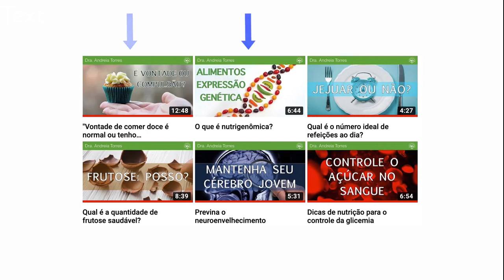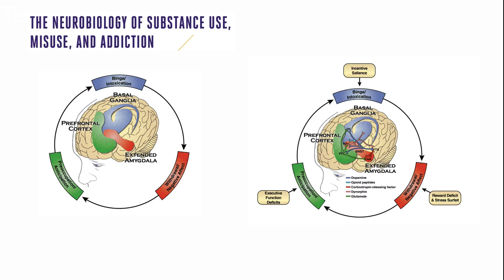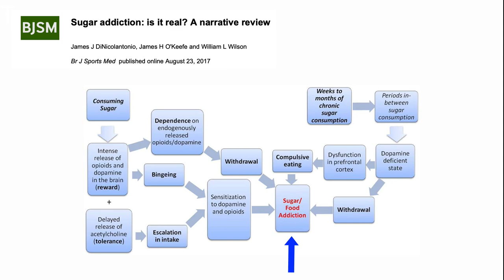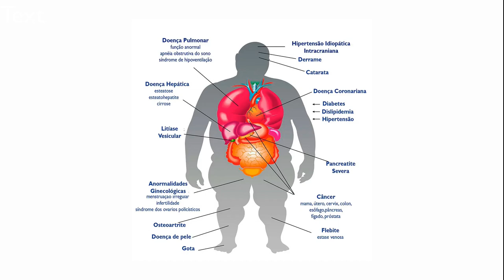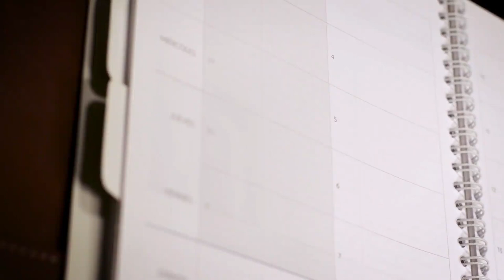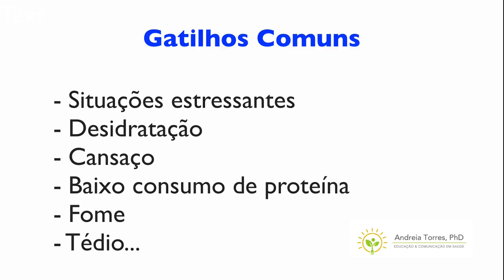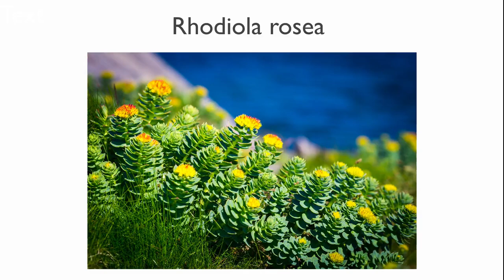Compulsão alimentar - Parte 2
Você tem compulsão por açúcar? Nesta parte 2 continuamos o bate papo sobre o tema.